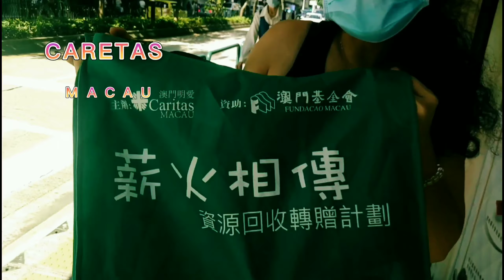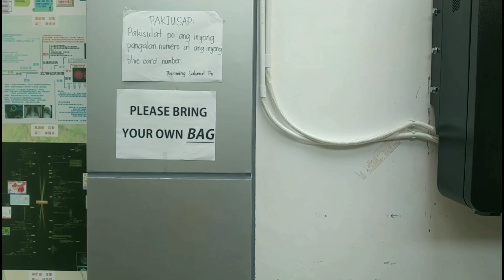HELP FROM N.G.O. IN MACAO TO NON-RESIDENT WORKER IN MACAO!!